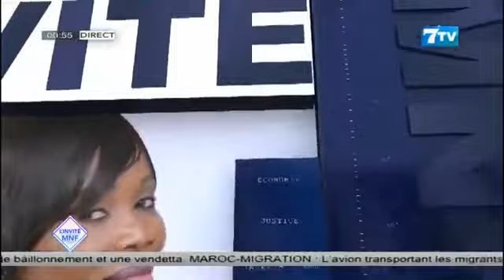ENTRETIEN EXCLUSIF AVEC MADIAMBAL DIAGNE : " Adji Sarr bouñouko déglouwoon , mbiir dina fëñ ...